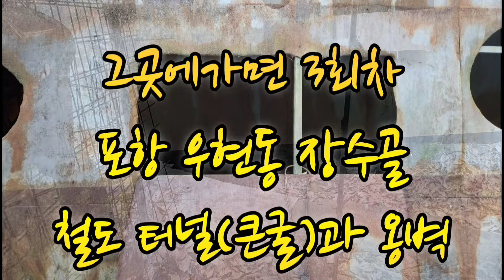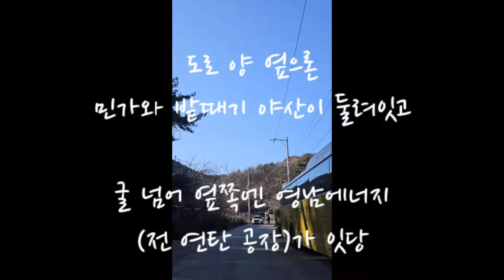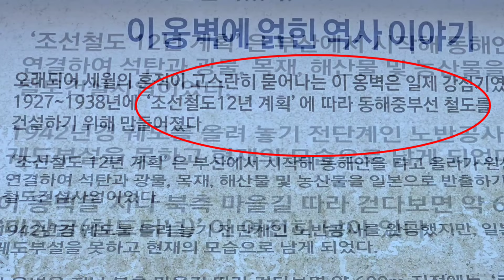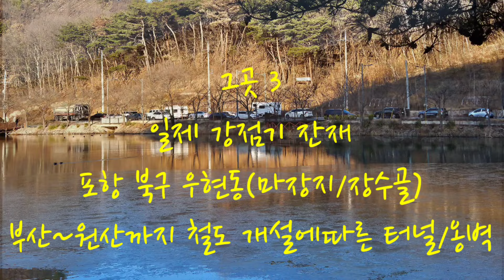(그곳 3) 역사의 아픔 큰굴/옹벽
포항 큰굴 소개